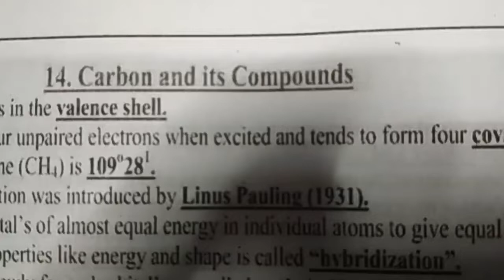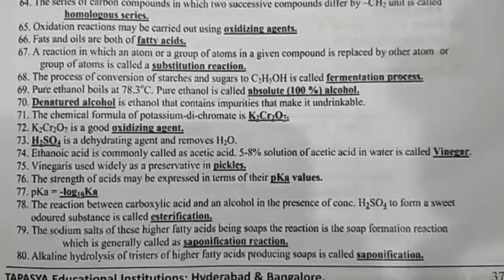sa2 exam questions class 10 sa2 physics exam study material chapter carbon - compounds